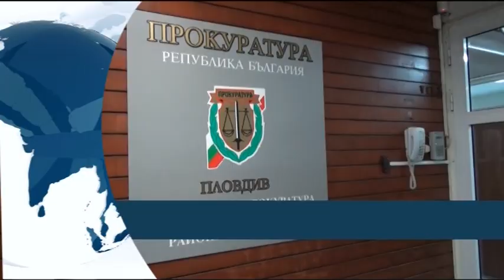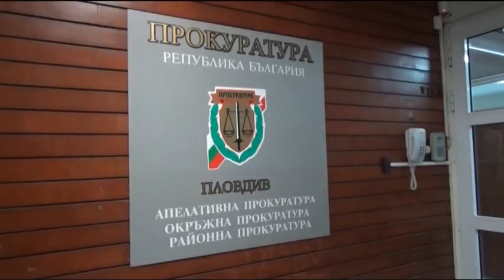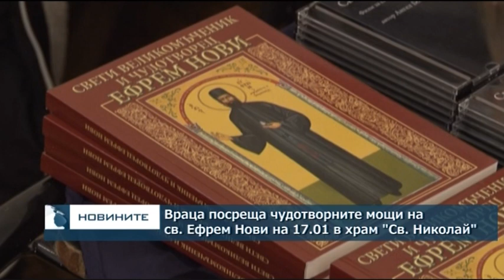Късна емисия новини - 21.00ч. 16.01.2019